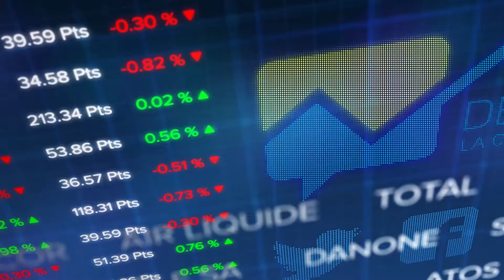Le debrief Bourse du 13 juin : le CAC 40 temporise en attendant la Fed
La séance du jour aurait pu s’appeler en attendant la Fed. La banque centrale américaine rendra ce soir les conclusions de son comité de politique monétaire et c’est une hausse des taux qui est attendu par la quasi-totalité des experts. Ils augmenteraient d’un quart de point supplémentaire pour évoluer entre 1,75 et 2%. Valeurs en vue : Ingenico, ADP, Iliad